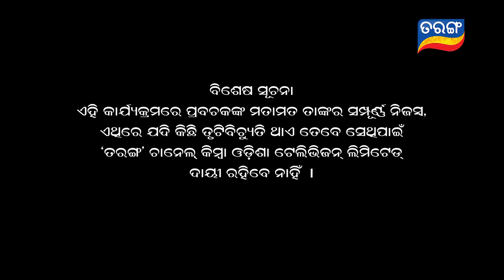Paka Kambala Pota Chhata,Suna Abolakara Purana Katha | Jitu Dash | Full Ep- 57 | 04 Dec 19|TarangTV